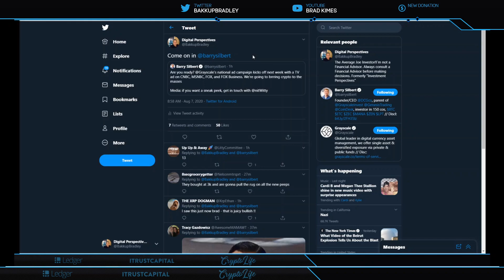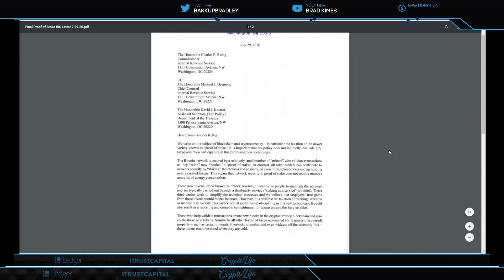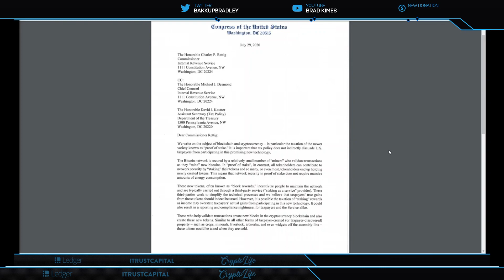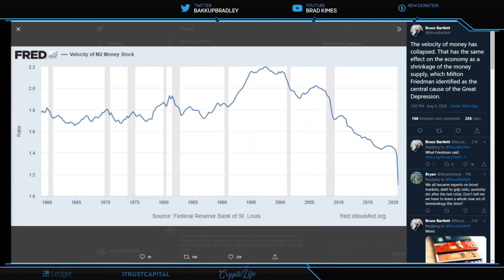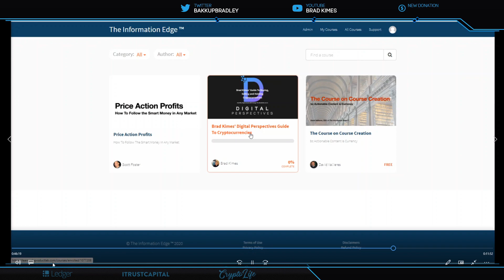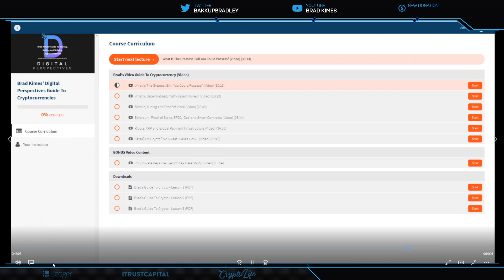Ripple/XRP- Institutional Money Will Drive The Next Bull Market,OCC,The Printing $7 Trillion Plus